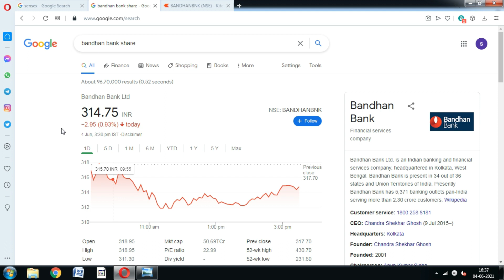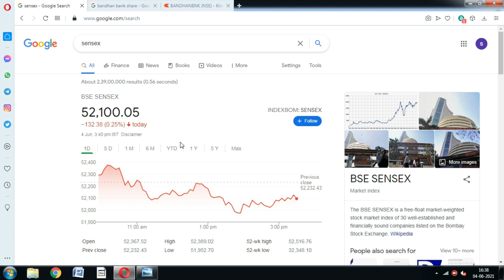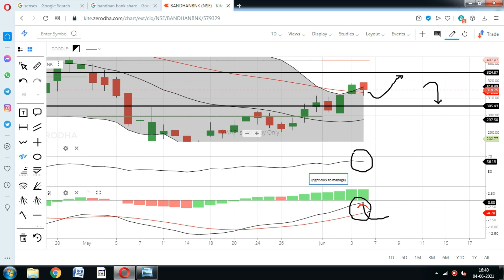Bandhan bank Share; तेजी के बाजार में स्टॉक में गिरावट क्यों.? Bandhan bank stock fall, Bandhan bank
Bandhan bank share price fell around 1%, Should You invest in Bandhan bank stock.?

bandhan bank share buy or sell,
bandhan bank share sanjiv bhasin,
bandhan bank share zee business,
bandhan bank share cnbc,
bandhan bank share dividend 2021,
bandhan bank share smkc,
bandhan bank share tomorrow,